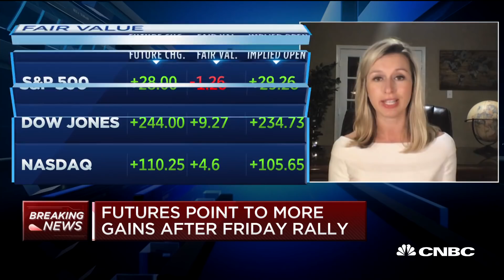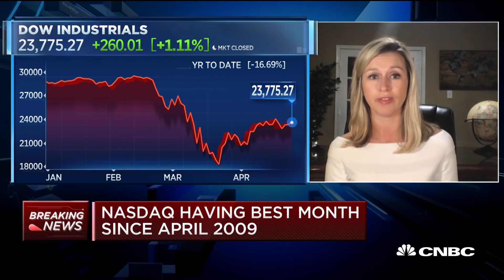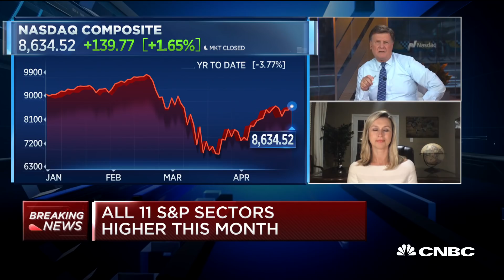Earnings concerns are being offset by hopes of reopening economy: Strategist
The market faces a big test this week. No less than 140 S&P 500 companies are scheduled to report earnings, including Caterpillar, Amazon, Apple, McDonald's and Microsoft, and many expect companies to continue withdrawing guidance. Anastasia Amoroso, global investment strategist at J.P. Morgan Private Bank, joins "Squawk Box" to discuss.

Earnings season is entering its busiest stretch.

This week, 140 S&P 500 companies and 12 Dow stocks are set to report, and some big tech names are at the top of the ticket, including Apple, Facebook and Microsoft.

However, with the impact of the coronavirus pandemic clouding company outlooks, investors are struggling to piece together what to make of the results.

“This is a very difficult earnings season,” Steve Chiavarone, portfolio manager at Federated Hermes, told CNBC’s “Trading Nation” on Friday. “Look, we know Q1 was bad given what happened in March. We know Q2 is going to be disastrous in terms of what’s happening there. But, what we’re to see is what’s the path forward and when could we start to think about earnings getting back to 2019 levels.”

Roughly 28% of the S&P 500 has reported first-quarter results so far. Analysts anticipate earnings for the quarter to fall by around 15%.

“Given all the uncertainty … the best that you could do is look at the Q1 numbers, try to get some sense of how bad March was and extrapolate that,” he said. “What we’re focused on this earnings season … looking at those big companies that have an outsize impact on the overall earnings levels — names that we all know like, Alphabet and Microsoft and Facebook and Amazon.”

How those stocks perform after earnings will have a larger impact on the market cap-weighted S&P 500 index than some of its smaller components. Alphabet is due to report on Tuesday, Facebook and Microsoft on Wednesday, and Amazon and Apple on Thursday.

Some of the big tech stocks reporting this week look to be in solid shape even in a volatile market, according to Craig Johnson, chief market technician at Piper Sandler.

CNBC TV